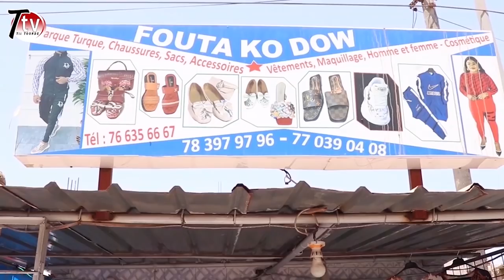KOORKA MANSOUR Épisode 2 Saison 1